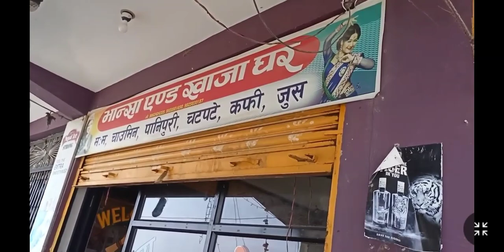mutton matka vlog 🤤😍